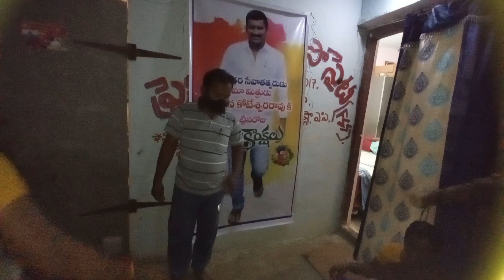Love feast 7/9/2021